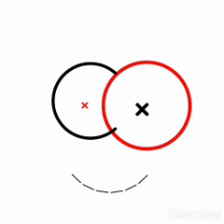Chritmas House- All I Want A For Chritmas Is So Cu Pe